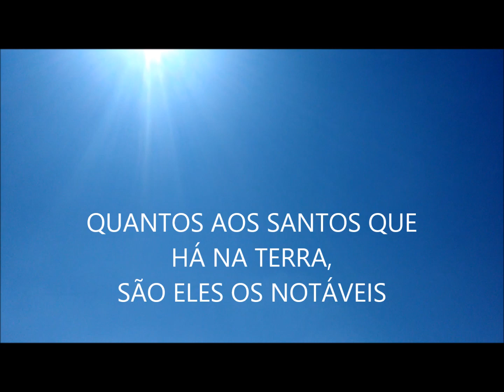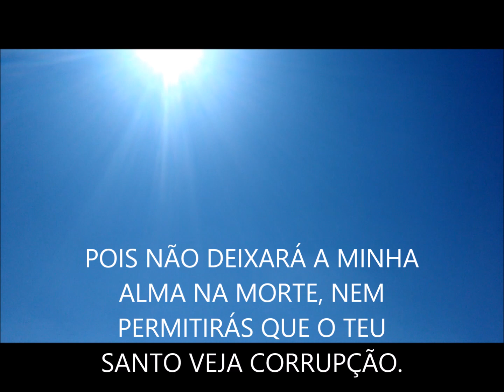SALMO 16: A ALEGRIA DA VIDA COM DEUS